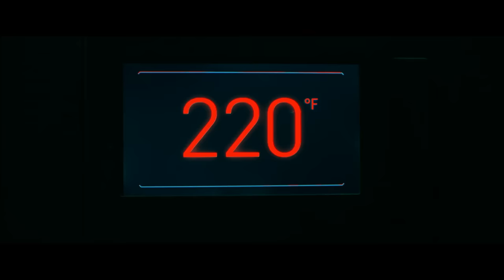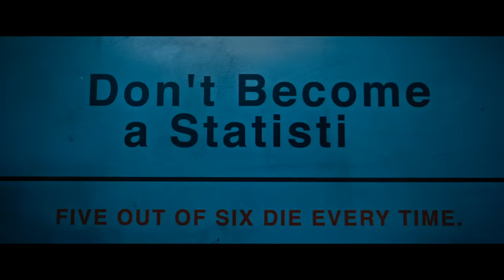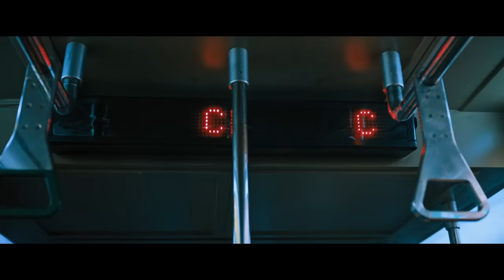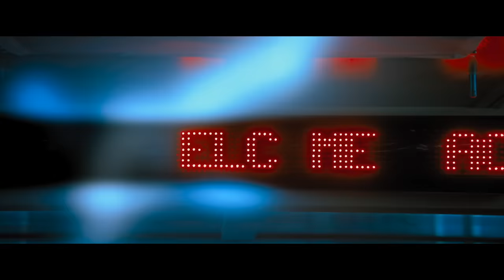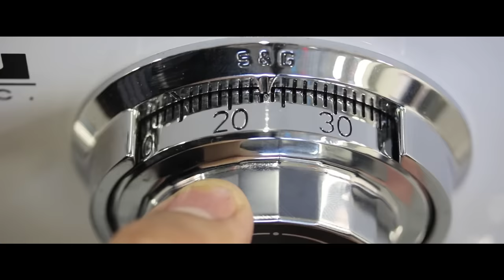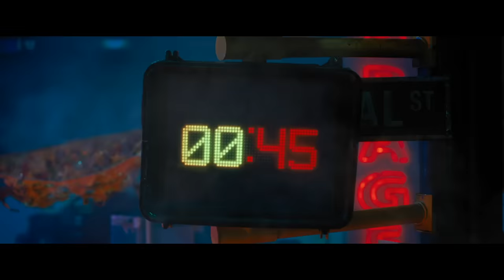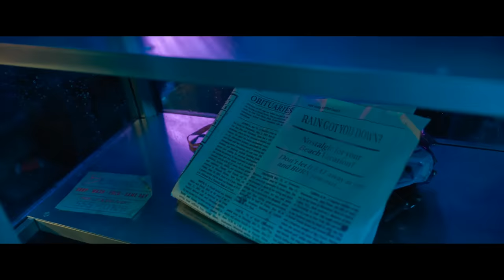How To Beat EVERY TRAP In "Escape Room 2"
Install Mech Arena for Free 🤖 IOS/ANDROID and get a special starter pack 💥 Available only for the next 30 days

If you were trapped in a deadly escape room, what do you do?